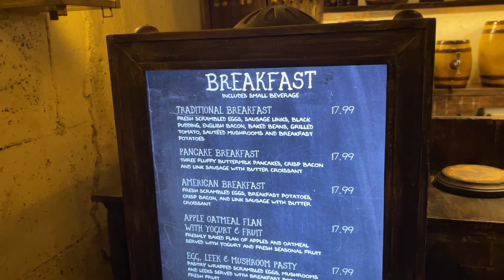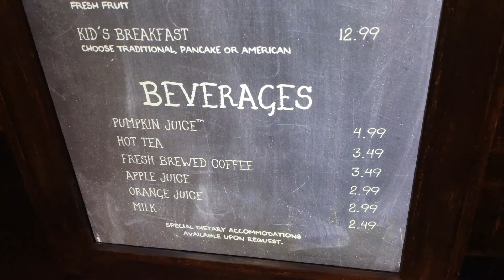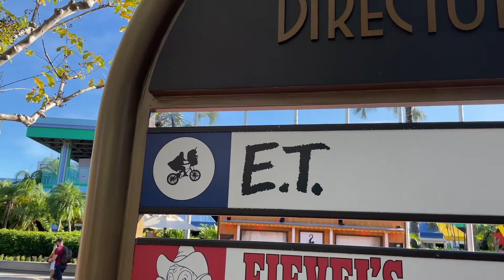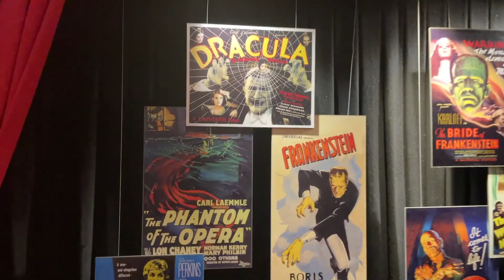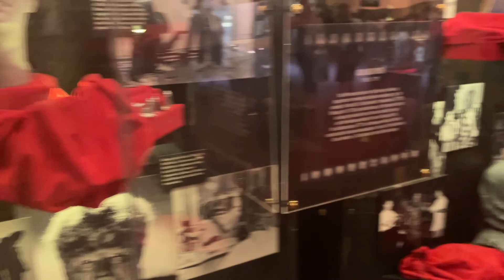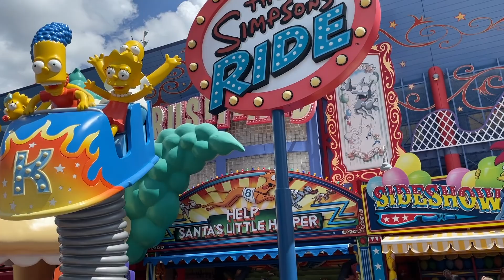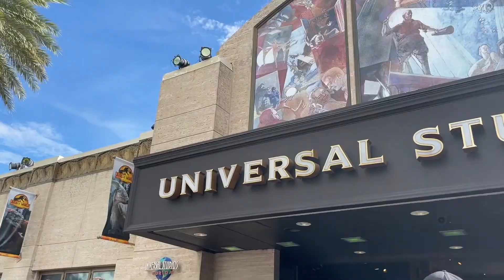Universal Studios Day | Leaky Cauldron | E.T. Ride | Horror Make-Up Show | Vlog #4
Tune in to the final video from our Universal Studios Trip. Follow along to see our day filled with eating at the Leaky Cauldron, Popeye, Beetlejuice, and so much more!